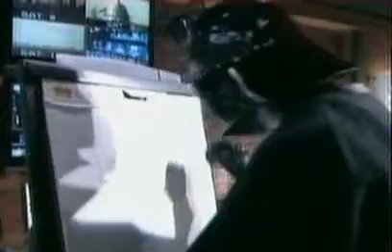2011 - CP24 Breakfast (Star Wars)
Vader from the 501st Canadian Garrison goes onto CP24's Breakfast show to promote the Star Wars BluRay.